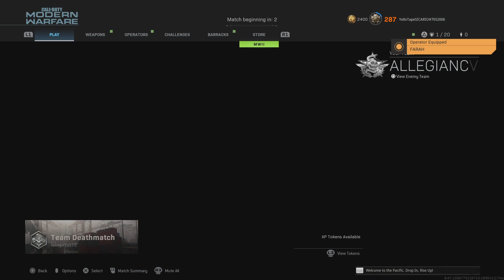Call of Duty: Modern Warfare On Shipment / RPG HEADQUARTERS!